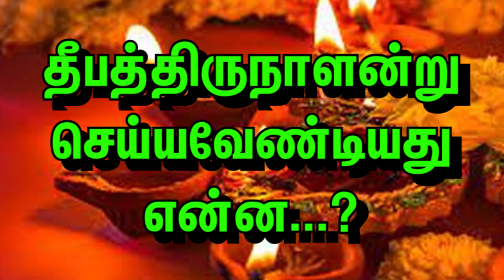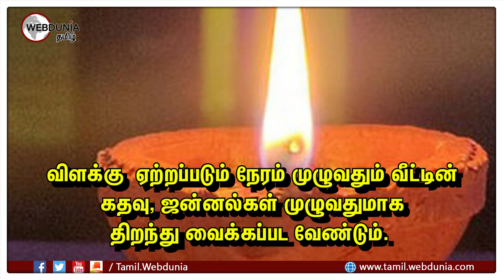தீபத்திருநாளன்று செய்யவேண்டியது என்ன...?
தீபத் திருநாளன்று ஒரு முக தீபம் ஏற்றினால் நினைத்த செயல்கள் வெற்றியுடன் நடக்கும்.

இரு முக தீபம் ஏற்றினால் குடும்பம் சிறந்து விளங்கும்.

மூன்று முக தீபம் ஏற்றினால் புத்திரதோஷம் நீங்கும்.

நான்கு முக தீபம் ஏற்றினால் செல்வம் பெருகும்.

ஐந்து முக தீபம் ஏற்றினால் சகல நன்மைகளும் உண்டாகும்.

சகல செல்வங்களையும் பெற மூன்று நாட்கள் தொடர்ந்து விளக்கு ஏற்றி பூஜை செய்ய வேண்டும்.

ஏற்றப்படும் விளக்கு குறைந்தது பத்திலிருந்து பதினைந்து நிமிடங்களாவது தொடர்ந்து எரிய வேண்டும்.

விளக்கு  ஏற்றப்படும் நேரம் முழுவதும் வீட்டின் கதவு, ஜன்னல்கள் முழுவதுமாக திறந்து வைக்கப்பட வேண்டும்.